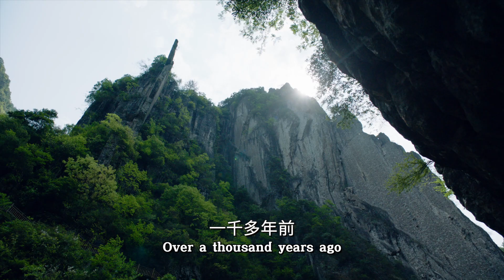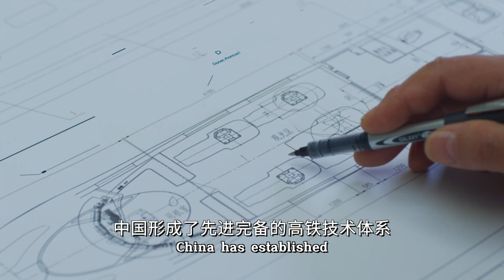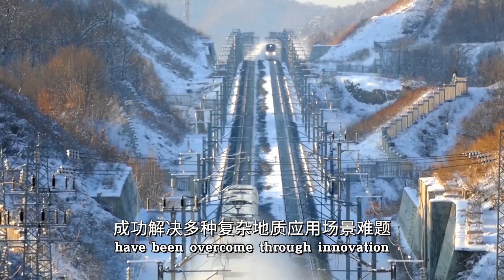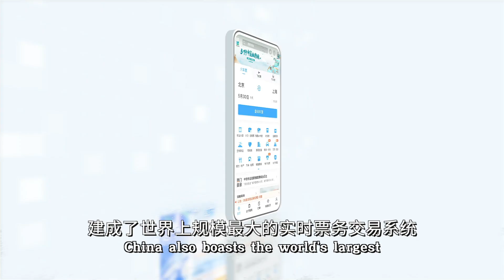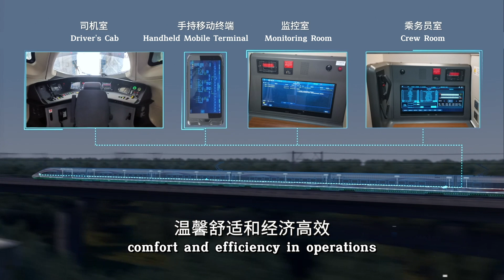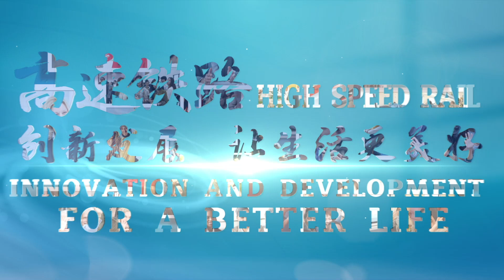China's High-Speed Rail: Creating a Better Life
At the 2025 World Congress on High-Speed Rail in Beijing, the world turned its eyes to the future of rail transportation. As part of the event, this video showcases how China’s high-speed railways are transforming the way people travel, work, and connect.

From the Fuxing EMUs, reaching speeds of up to 350 km/h, to the next-generation CR450 program targeting 400 km/h, CRRC’s trains are shaping cities, accelerating regional development, and inspiring high-speed dreams around the world.